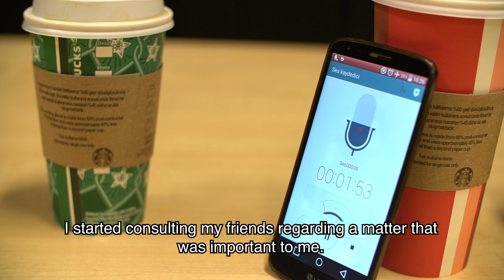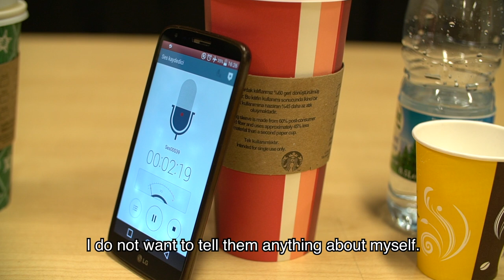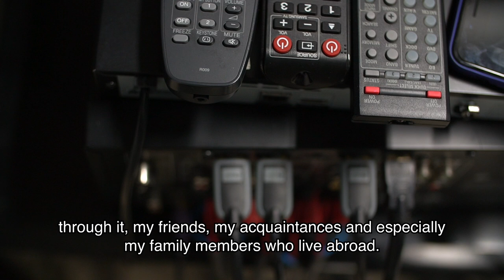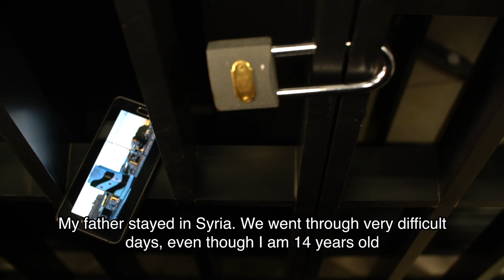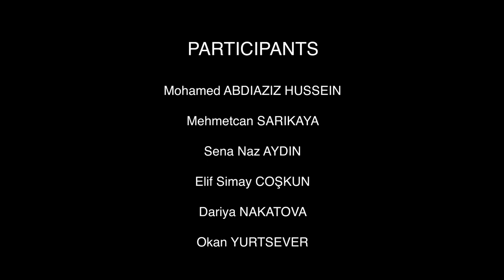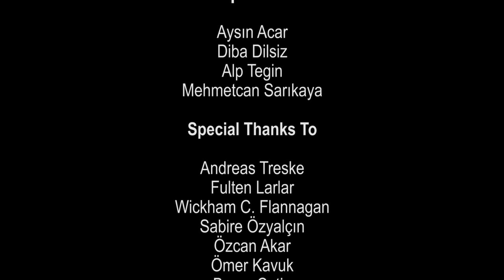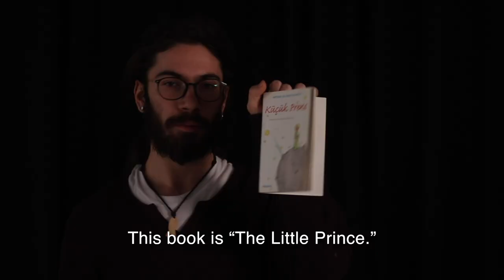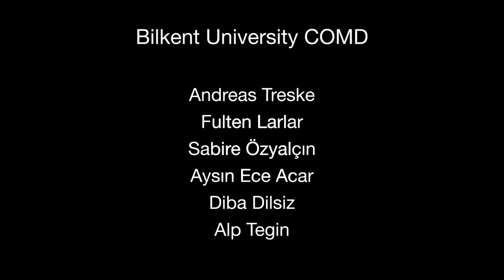"Bana Hikayeni Anlat":Bilkent Üniversitesi öğrencileri ve Suriyeli gençlerin ürettiği 3 film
Aralık 2018'de, Bilkent Üniversitesi öğrencileri ve Suriyeli gençler "Bana Hikayeni Anlat" projesi için bir araya geldi ve şu 3 filmi birlikte hazırladılar.